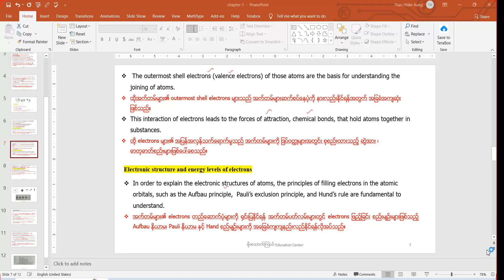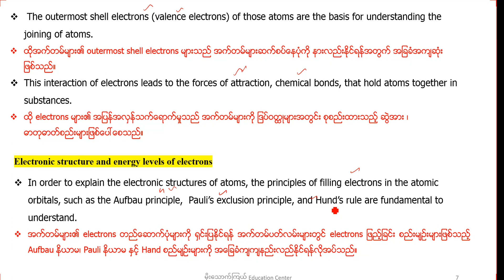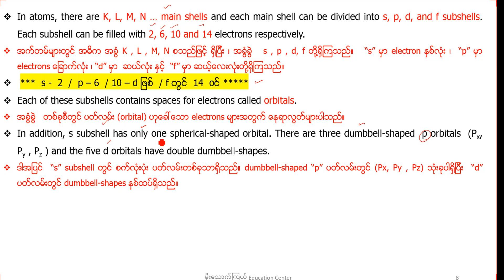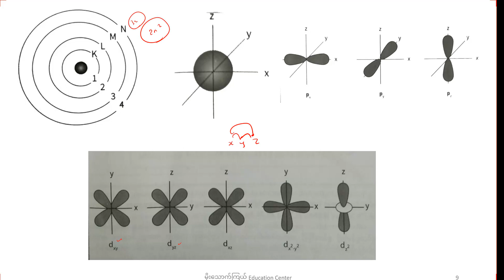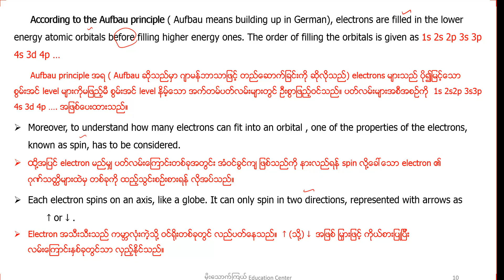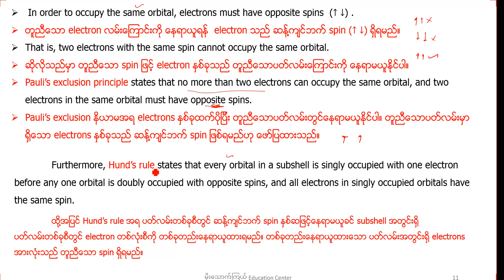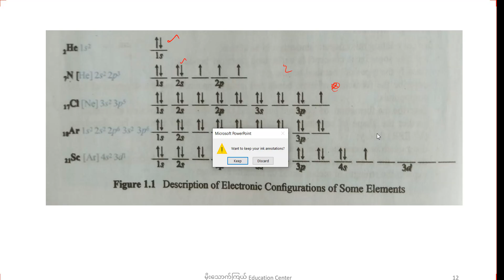003_chp_1